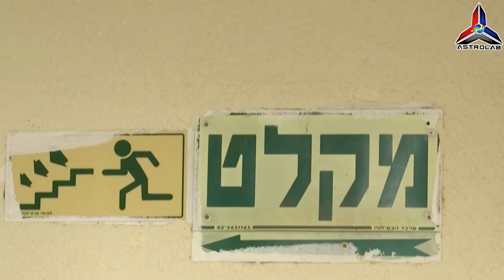Bagaimana MAMAD Lindungi Warga Israel Dalam 30 Saat?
Astrolab membawa anda Bagaimana MAMAD Lindungi Warga Israel Dalam 30 Saat? Bila siren serangan udara berbunyi, rakyat Israel hanya ada sekitar 30 saat untuk bertindak. Tapi bagaimana mereka bersiap? Dalam video ini, kami bongkarkan sistem pertahanan domestik yang dipanggil MAMAD — bilik khas kalis letupan yang kini menjadi standard dalam hampir setiap kediaman di Israel. Adakah sistem ini boleh dijadikan contoh oleh negara lain yang sentiasa berisiko diserang?

Kredit Video :
NEWS

About ASTROLAB.